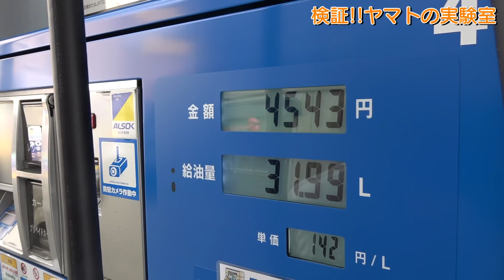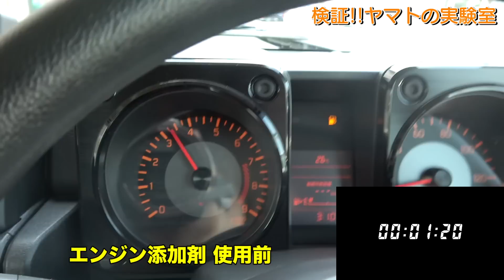これはガチ!!ガソリン添加剤入れたらマジでレスポンス良くなった！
編集部ヤマトが、気になるアイテムを使用・検証する『ヤマトの実験室』！
第一弾となる今回は、elfのガソリン添加剤『フォーミュラーチューン』を使ってみました！
最新のコンピューターを積んだ新型ジムニーでも、果たして効果は体感できるのか！？

MiddleField Inc.